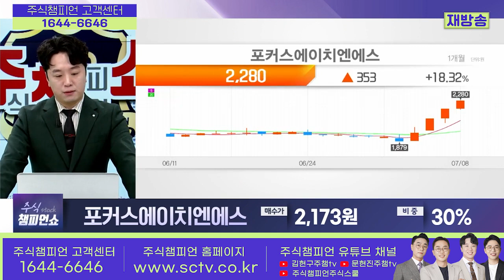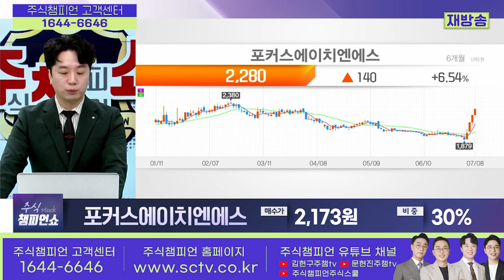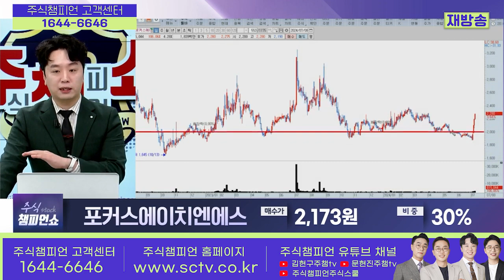포커스에이치엔에스 종목상담 문현진